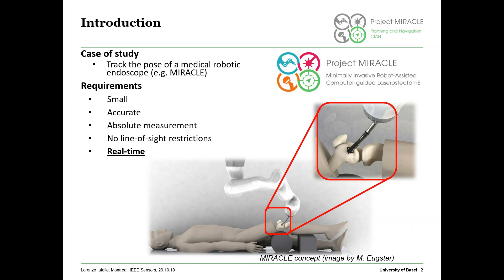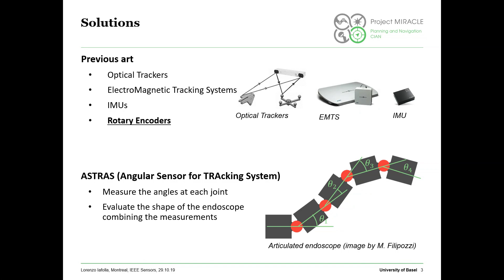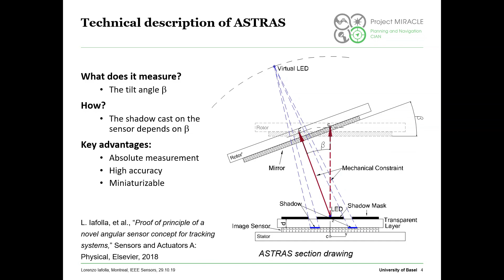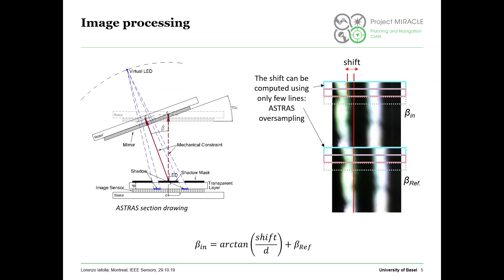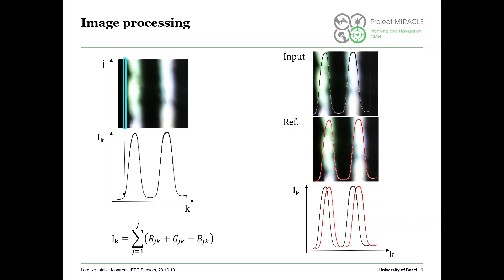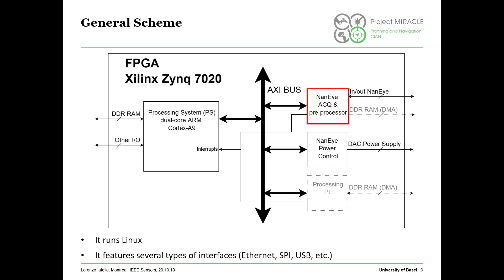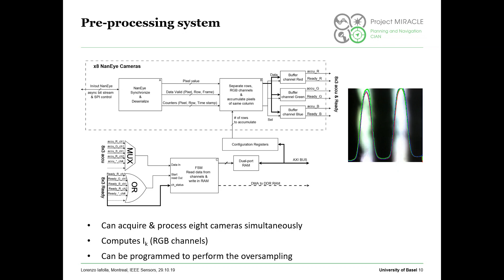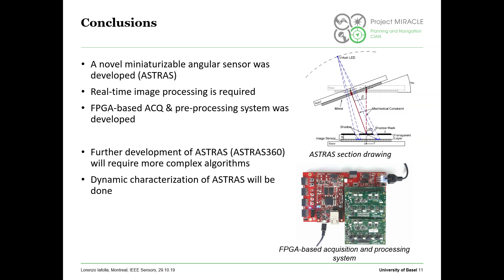Data Acquisition System for a Medical Tracking Device Based on a Novel Angular Sensor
Title: Data Acquisition System for a Medical Tracking Device Based on a Novel Angular Sensor
Author: Lorenzo Iafolla, Lilian Witthauer, Sara Freund, Azhar Zam, Georg Rauter, Philippe Claude Cattin

Abstract: We developed a novel angular sensor called ASTRAS (Angular Sensor for TRAcking Systems) for medical applications (e.g. tracking of an articulated robotic endoscope). In ASTRAS, the angle is evaluated by processing the image cast by a shadow mask onto an image sensor. For an articulated endoscope, the acquisition and processing system of ASTRAS has to fulfill the following requirements: 1) acquire and synchronize raw-data from the image sensors; 2) process the images in real-time to compute the angles; 3) have at least one channel per endoscope joint; 4) be embedded in a small electronic device (e.g. a single-board computer). In this paper, we propose a solution based on a FPGA that can acquire raw data from the image sensors, synchronize, and process them. The results of the preliminary tests are also presented.